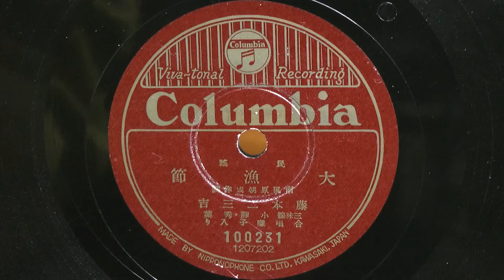大漁節(藤本二三吉)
昭和16年(1941年) 　COLUMBIAスダレ盤 民謡
作詩：南風原朝成
歌唱：藤本二三吉
三味線：小静・秀葉
　　合唱囃子入り
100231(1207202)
一つとせ
光る東亜の　建設に
揃って乗出す　大政丸
この新体制　アーコリャコリャ
二つとせ
日本マストに　日の御旗
乗り込むお客も　隣組
三つとせ
南は蘭印　ジャバまでも
共に栄える　心意気
四つとせ
よろず節約　引き締めて
貯金献金　御奉公
五つとせ
いつも元気で　朗らかで
職場も戦地の　心がけ
六つとせ
無敵の勢い　皇軍に
慰問袋を　忘れずに
七つとせ
内地ばかりか　大陸も
やがて御稜威の　日本晴れ
　　　　　　　　@signbear999 さんより頂戴、感謝！